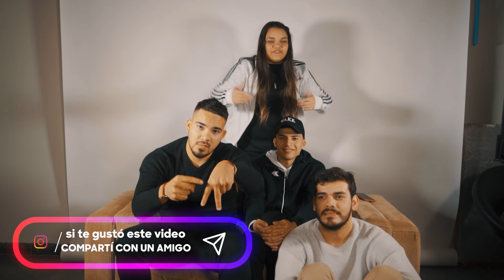PREGUNTAS INCÓMODAS - EDICIÓN HOMBRES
@stefichaparrob hizo las preguntas incómodas pero, ¿será que los chicos respondieron con la verdad?🫣
Dejen sus preguntas incómodas para las chicas🤭😂